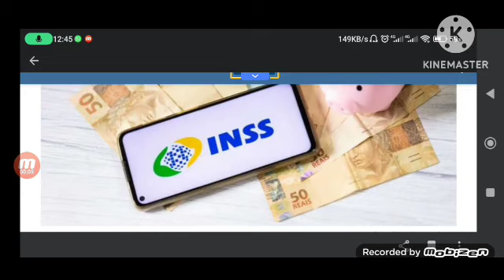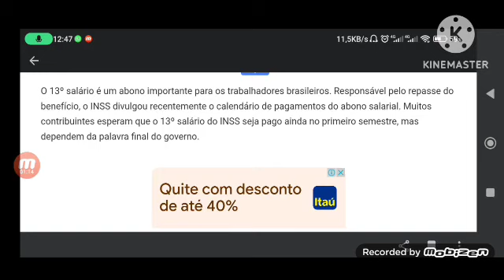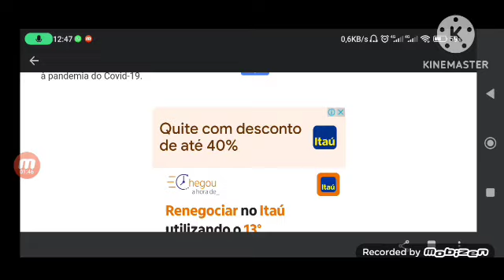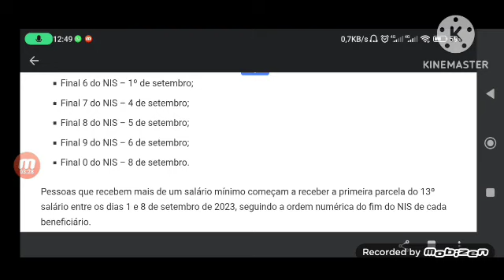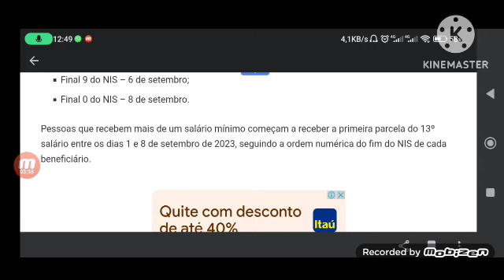13° SALÁRIO 1° PARCELA ANTECIPADA GOVERNO ANÚNCIOU PAGAMENTOS ANTECIPADO VEJA AS DATAS LIBERADA HOJE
Compartilhar

Atenção! Governo libera calendário de pagamentos do décimo terceiro salário do INSS para aposentados e pensionistas, confira no artigo a seguir as datas oficiais e como ficam os pagamentos em 2023.

No ano de 2020, o 13º salário do INSS foi antecipado para o primeiro semestre do ano como uma forma de injetar dinheiro na economia, além disso, serviu para amenizar os impactos negativos causados pela pandemia de Covid-19.

Décimo terceiro salário do INSS

Os pagamentos do 13º salário vão ser feitos em duas parcelas, cada um pagando 50% do benefício mensal do beneficiário, nos meses de Agosto e Novembro de 2023.

Muitos beneficiários esperavam o adiantamento novamente, contudo de acordo com o INSS para que o abono natalino seja novamente antecipado, o presidente da República, deve editar uma nova Medida Provisória para que isso aconteça. Até o momento não houve nenhum anúncio oficial do Governo.

Valor do abono natalino 2023

Vale mencionar que o salário mínimo no momento é de R$1.302. Entretanto, o mesmo deve ser alterado no dia 1º de maio, Dia do Trabalhador. Dessa forma, o piso nacional será alterado para R$1.320. Tendo em vista esse novo reajuste, o décimo terceiro salário do INSS, será pago duas vezes no valor de R$660, para os beneficiários que recebem um salário mínimo.

Calendário de pagamento do décimo terceiro salário do INSS

Os pagamentos vão começar pelos segurados que recebem até um salário mínimo de benefício, depois seguem para os que recebem valores acima do piso nacional. Veja o calendário abaixo:

E então, gostou do conteúdo? A João Financeira traz também as últimas notícias de hoje sobre o INSS e direitos dos aposentados e pensionistas! Continue acessando nosso Blog e fique por dentro das novidades diariamente.